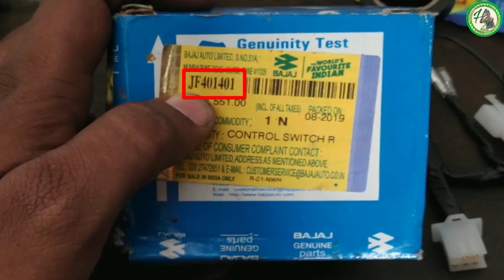Motorcycle headlight on off wiring kit All two wheeler BS4&BS6 Vehicles Without wire cutting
Switch part number
Pulsar150 Type 1,2 Switch part Number : JF401401
Pulsar 180f&220f Switch part Number   : DT401404